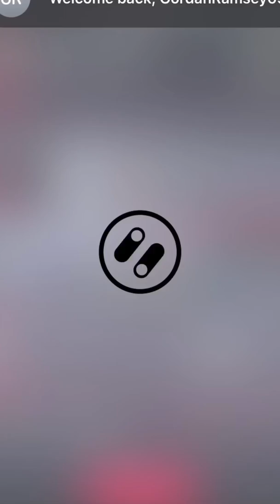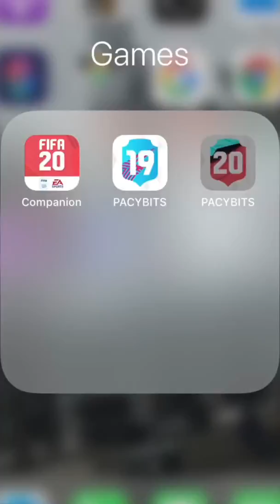UNLIMITED MONEY GLITCH IN PACYBITS 20